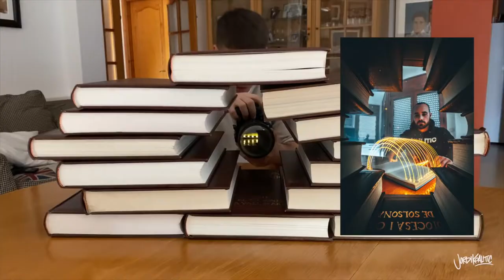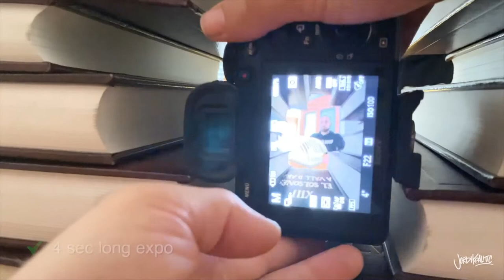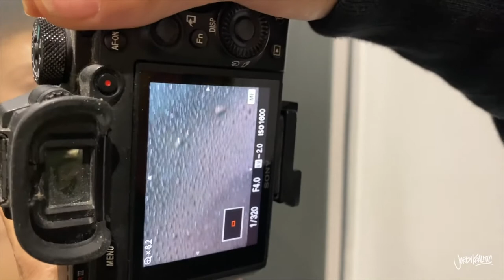10 BEST PHOTOGRAPHY IDEAS at HOME (quarantine) IN TIME LINE VIDEO !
10 PHOTOGRAPHY IDEAS at HOME (quarantine)

9,585,514 views

217K

6K

Save

Report

Jordi Koalitic

Lightroom PRESET PACK FOLLOW ME: Instagram TIKTOK Facebook Twitter My 2020 KIT for Photography: Main vlog CAMERA Vlog LENS 2nd LENS Mobile record "behind the scenes" DJI Osmoaction My Drone My Smaller Drone Cam Stabilizer FILTERS (MUST) Camera Bag SD for Camera ND's For my Drone Tripod

CategoryEntertainment

Up next

Autoplay

5:42

7 smart phone photography tips & tricks 2018

Filmora MVP

9.7M views

3:39

10 AMAZING PHOTOGRAPHY IDEAS IN 2020

Jordi Koalitic

1M views

New

12:19

INSTAGRAM HACKS TO TAKE GOOD PHOTOS

5-Minute Crafts VS

6.7M views

4:02

8 Funny and Creative Photo Ideas!

Rainy Club 90

1M views

3:22

10 PHOTOGRAPHY TRICKS TO GO VIRAL by Jordi Koalitic

Jordi Koalitic

1.6M views

1:41

10 NEW Photography Ideas in 100 Seconds

Hayden Pedersen

11M views

10:11

5 EASY MOBILE PHOTOGRAPHY Tips To Make Your Instagram Photos Viral (In Hindi)

Ur SmartMaker

8.6M views

11:37

39 IDEIAS CRIATIVAS E TRUQUES INTELIGENTES COM FOTOS

Ideias Incríveis TEENS

3.6M views

8:13

5 HOT🔥MOBILE PHOTOGRAPHY Tips To Make Your Instagram Photos Viral (In Hindi)

3:37

10 EASY PHOTO IDEAS at HOME ( quarantine )

Jordi Koalitic

403K views

New

7:37

Creative photography

Tele Msan Creative

475K views

13:22

26 SIMPLE WAYS TO TAKE COOL PHOTOS AT HOME

5-Minute Crafts

Comments • 4,121